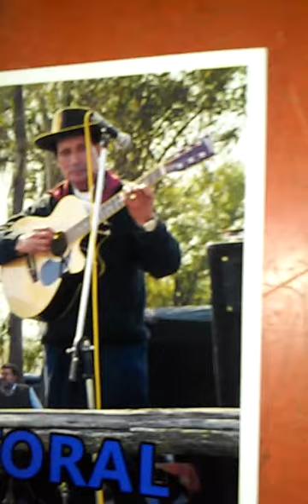Que voy a dejarte por Darío caballero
Paysandu uruguay
Cantor griollos y romantico.